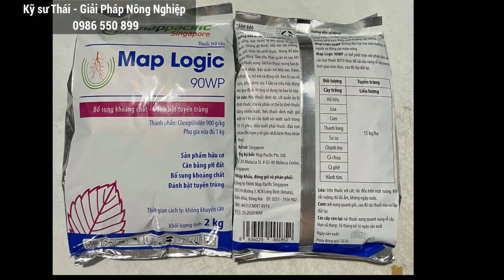Kỹ Sư Thái Nhận Quà Tri Ân Từ Công Ty MAPPACIFIC| Map Logic 90wp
Công ty Map Pacific gửi cho kỹ sư Thái một phần quà để gọi là tri ân kỹ sư Thái đã thực hiện những thí nghiệm & phổ biến quảng bá sản phẩm Map Logic 90wp đặc trị tuyến trùng hữu cơ.
MAP LOGIC 90WP
Thành phần: Clinoptilolite…900 g/kg, Phụ gia…100 g/kg
Map Logic 90WP dùng đẻ trừ tuyến trùng trên nhiều loại cây trồng khác nhau.
Map Logic 90WP cung cấp thêm một số khoáng vi lượng, giúp kích thích sinh trưởng cây trồng.
Map Logic 90WP không độc hại cho môi trường, con người và động vật máu nóng.
Map Logic 90WP có thể phối trộn với phân bón và các loại thuốc BVTV khác để rải gốc cây trong thời gian bón thúc, sau đó lấp đất lại.